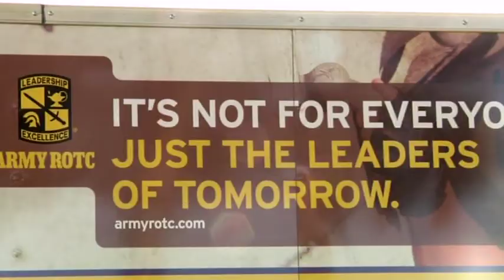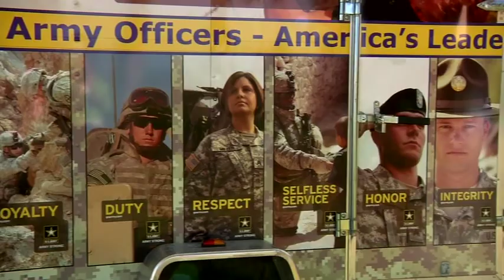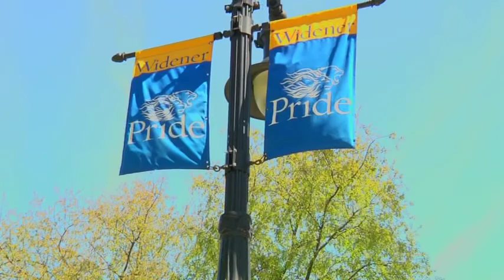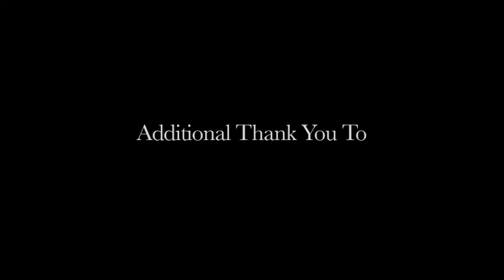Widener ROTC Pride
Widener Army ROTC Pride video